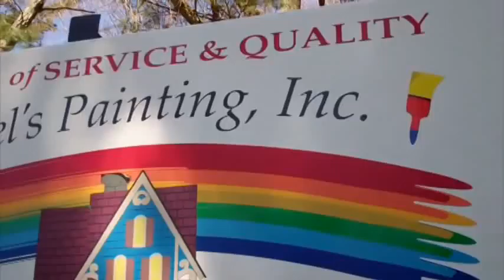Immigrant Entrepreneurs Angel and Nilda Valdivia of Angel's Painting, Inc.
Angel Valdivia came from Chile to the United States over 20 years ago and met his El Salvadorean wife, Nilda. Since then, he has not returned to Chile. Many of their home improvement skills are self-taught, and the couple has passed on their knowledge to many of their employees, making them valuable assets.